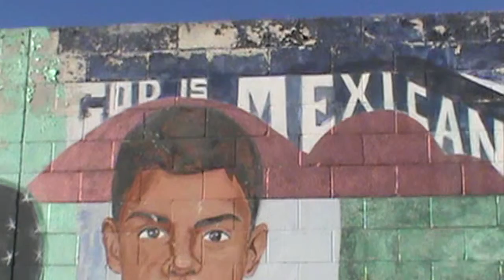"More Important" by G-Man Joy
contentment, good health, God, country, family, wealth,
my neighbor, my name, forgiveness, victory, fame,

Nothing I’ve known ever meant so much:
no spiritual insight, no lover’s touch;
no accolade, no addiction,
no heresy, no conviction.

the weather, the news, my mother, my muse,
this song, this song, this song, this song,

well-being, Sun Ra, nutrition, the Blueshirts,
morality,  Laura Nyro, perfection, this song,
this song.